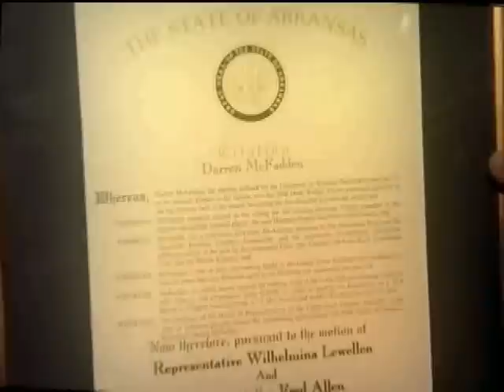Darren McFadden ...is bustin loose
Darren McFadden is bustin loose in this all access feature hosted by Tim Brando and edited by Producer/Editor Kevin Tolbert.